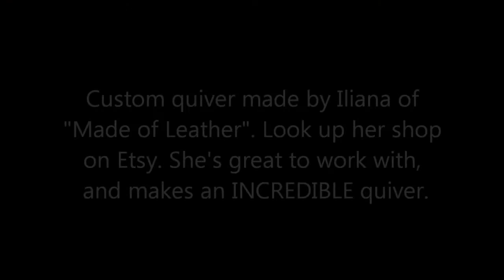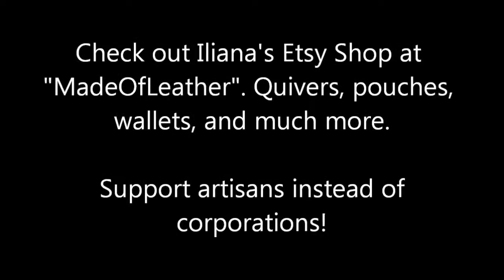Incredible Handmade Leather Quiver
A video of appreciation to an amazing artisan. I was so impressed by this handmade leather quiver that I had to make a video showcasing and promoting it. Just me playing in the woods doing target practice. Iliana of MadeOfLeather on Etsy is the craftswoman. I love the idea of purchasing gear from real artisans instead of big corporations, so I was delighted to find Iliana. This will belong to one of my daughters someday, if they take up archery. It's well-made enough to be passed to your children. I also love that she will craft her own tooled designs on it, or faithfully replicate your own designs. To me, "dressing the part" is a way to shift our conscious, and this quiver automatically gets me walking more quietly and opening my awareness. I'll be using it for deer hunting this autumn, for horseback archery practice, and probably wear it at the Renaissance Festival that we're involved with.

For horse people, that's a Shire/Percheron cross named Rajah. I've been training him to respond to seat-only cues and sometimes ride him saddle-less and bridle-less.

For personal instruction in wilderness skills, homesteading skills, prepping skills, adventure training, mindfulness, primal fitness, and much more, visit Metamorphosis

for the inspiration for the close-up shots.

He has awesome Creative Commons music at his Be sure to donate to him to support his awesome work!